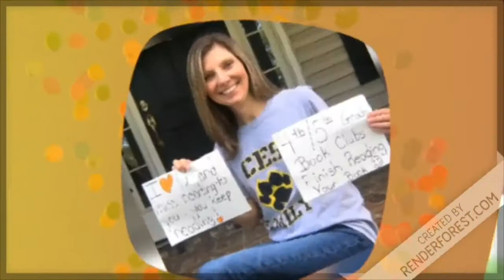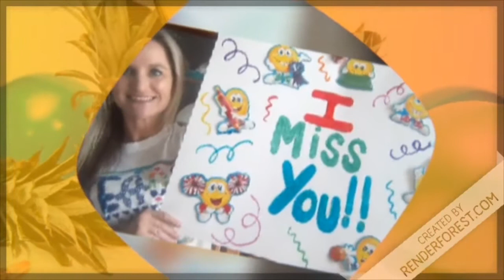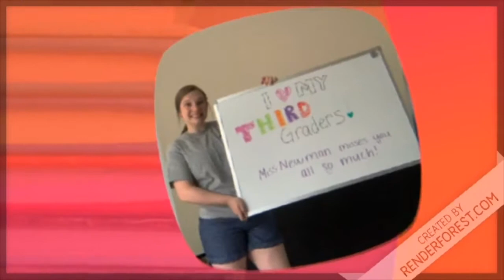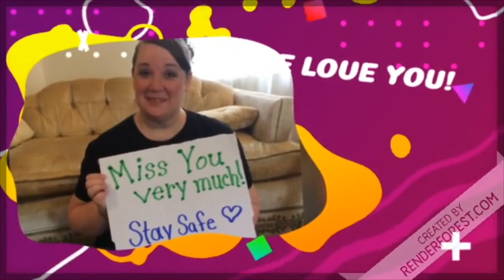We Miss You!